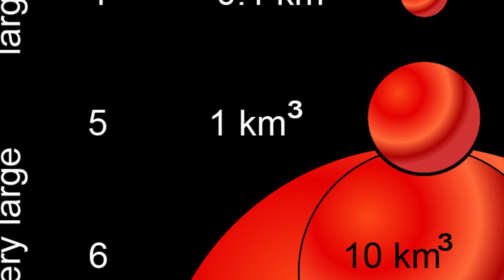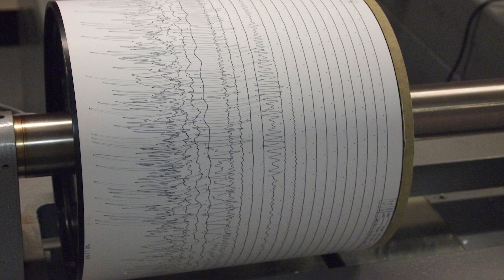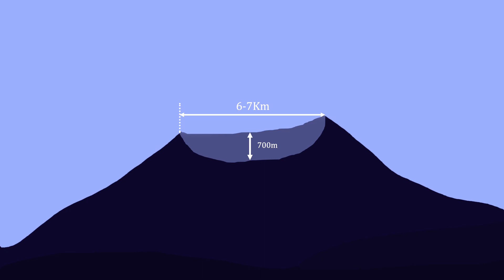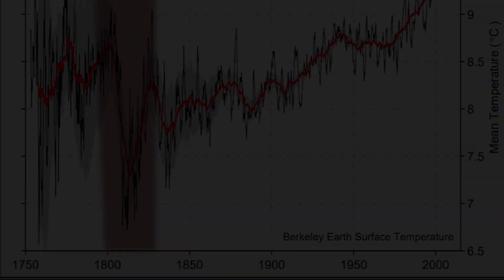Mount Tambora : The Deadliest Volcanic Eruption in Modern History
One of the most powerful volcanic eruption in history, Mount Tambora is the deadliest Eruption in history causing death of more than 80,000 lives.